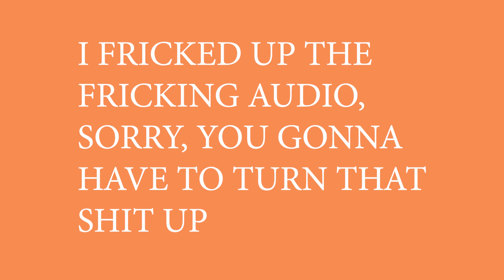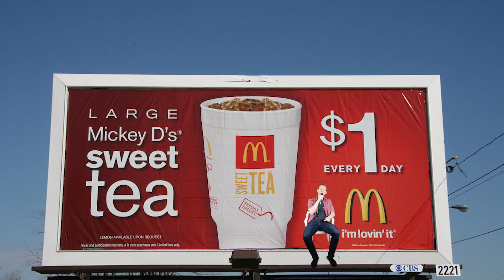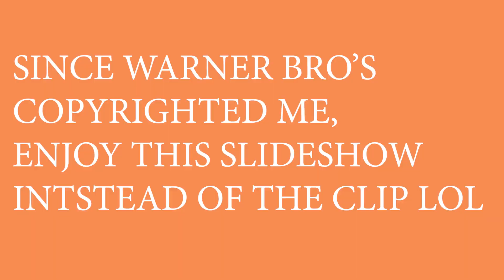Top 10 Things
Congratulations you are viewing the first ever Top 10 list from lvljosh!!! I hope you enjoy the garbage, sorry about the audio I've seemed to forget you actually need to talk into the microphone for it to pick up sound